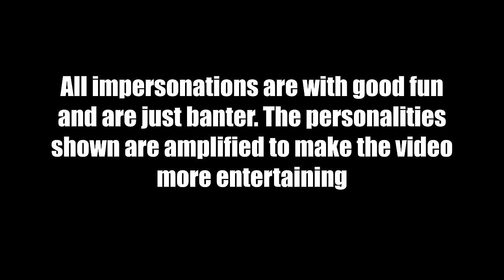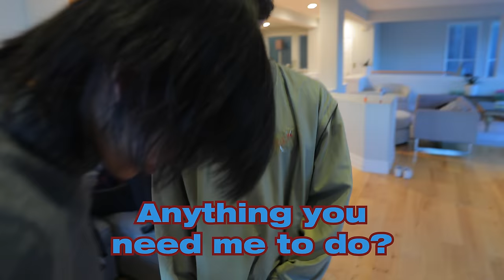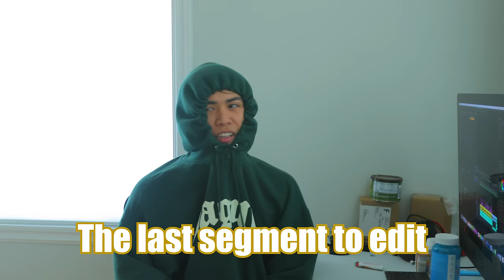NSB Switching Lives for 24 hours!!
North Star Boys switch lives and personalities for a day... the members became very chaotic!